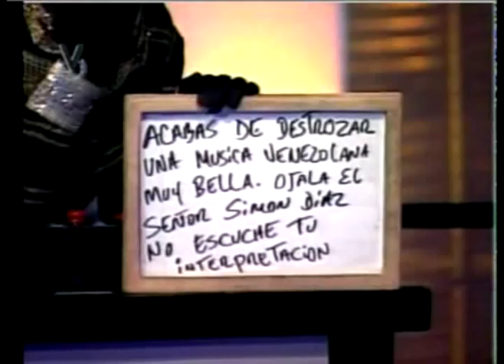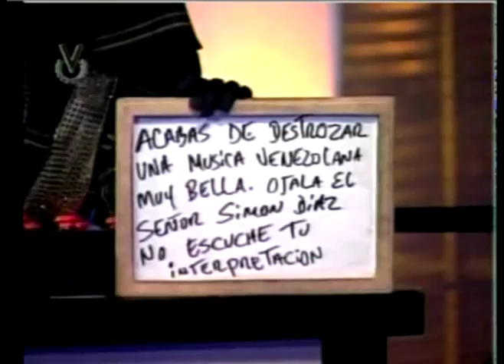henry soto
el actor henry soto cantando llaneras